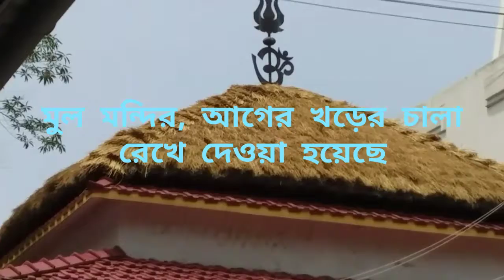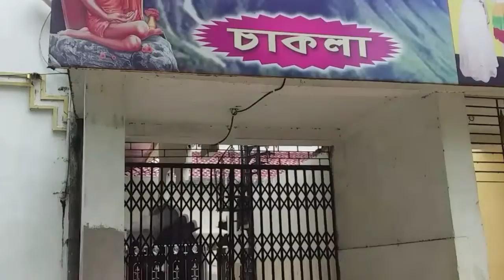|| Joy Baba | Loknath | Temple | Chakla | Dham / চাকলা ধাম পূন্য | তীর্থ লোকনাথ | বাবা 2019 ||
Indian mythology joy Baba loknath Temple chakla Dham.
এখানে যেতে গেলে, গুমা বা বিড়া Train থেকে নেমে অটো আছে।
হাবড়া থেকে অটো পাবেন।
ওখানে ভোগ প্রসাদ পাবেন খিচুরি ও রাজভোগ,তার জন্য কুপন আছে।বাড়িতে নিয়ে  যাওয়ার percel ব্যবস্থা আছে।

Please Watching  this vdo chakla dham, and support me.

Thanks..

S N Channel.